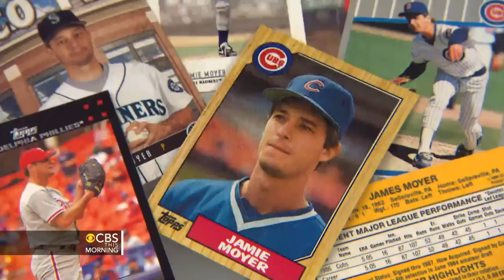Jamie Moyer, baseball's ageless wonder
At 49, Jamie Moyer returns to MLB baseball, after Tommy John surgery last year, and will be a starting pitcher for the Colorado Rockies. John Blackstone reports.